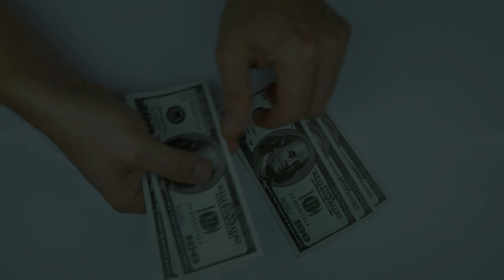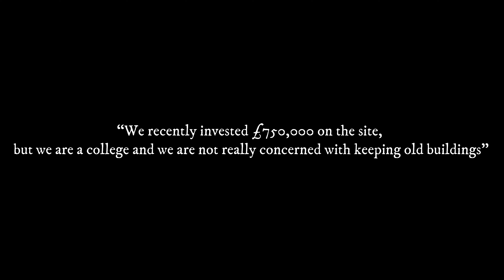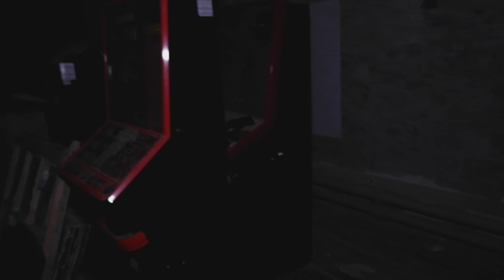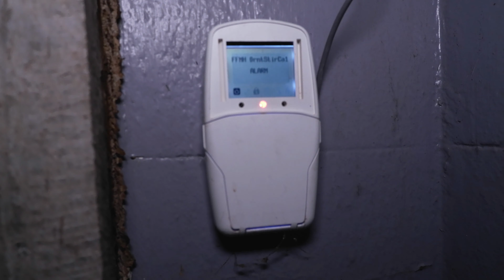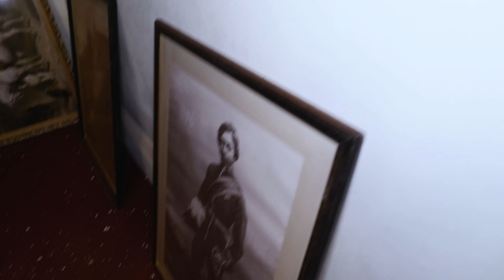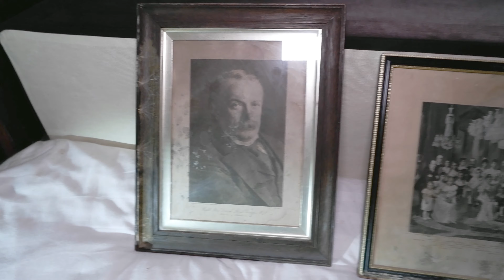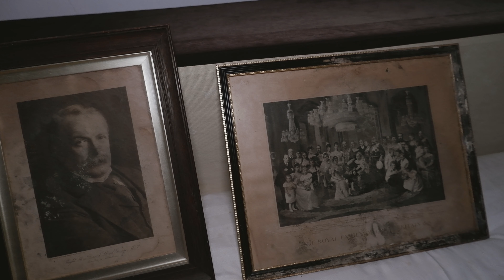ABANDONED WELSH MEGA MANSION EXPLORE | YOU HAVE TO SEE THIS | Episode 9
This huge mansion has laid empty and abandoned  for several years after a previous attempts to create a wedding venue failed.

The historic 102-room abandoned property was eventually bought by a couple five years ago, in 2016, as the ultimate fixer-upper.

The couple's vision was to take on a £20million restoration makeover to redevelop the huge mansion into a luxury hotel hoping to complete by 2020,

but it had failed somewhere along the way due to running out of funds.

Come and explore this Huge Abandoned mansion that has been named the Resident Evil Mansion